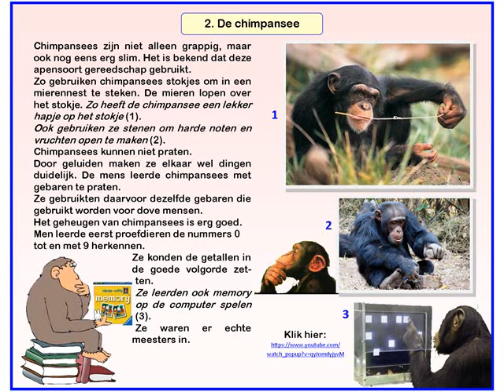Slimme dieren inkijkexemplaar groep 5/6